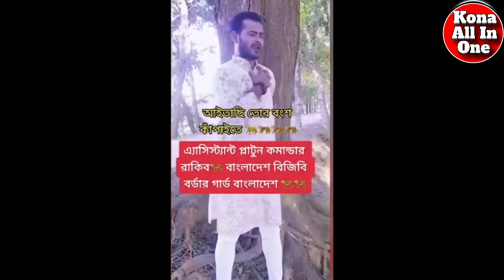Tik Tok এর ভিতরে প্রতিনিয়তই এগুলো হচ্ছে